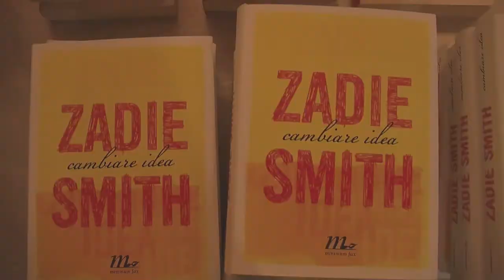Festivaletteratura 2010 - Evento 48: Lettore e scrittore talenti a confronto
Zadie Smitha parla con Simonetta Bitasi dei ruoli di lettori e scrittori: il lavoro di entrambi si rivela difficile. Sia leggere che scrivere sono un'arte, un'abilità.